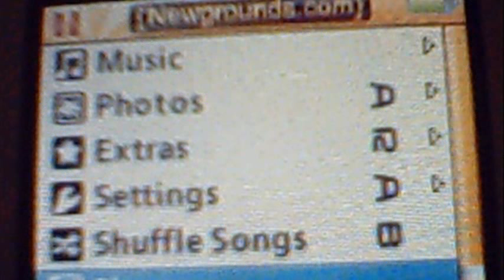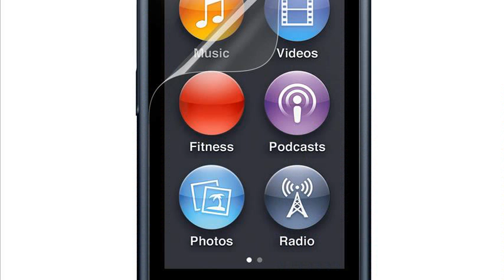ipod nano themes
ipod nano themes download
ipod nano theme for bowtie
ipod nano watch themes
ipod nano themes 6g